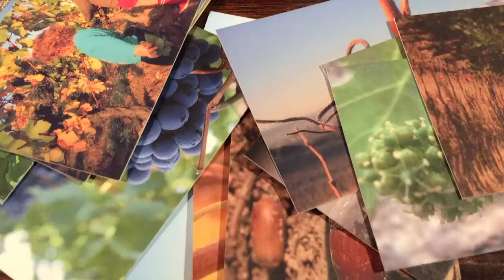Plo Roucarels : Le Limoux blanc